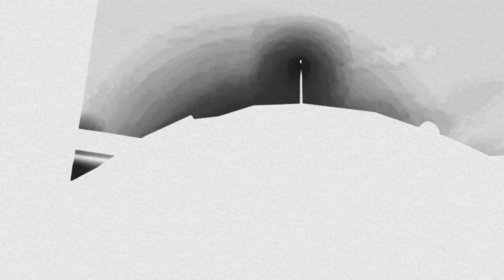Kane & Lynch: Dead Men Review - Gggmanlives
Kane & Lynch: Dead Men is a 2007 third-person shooter video game developed by IO Interactive and published by Eidos Interactive in North America and PAL regions, and Spike in Japan, for Microsoft Windows, PlayStation 3 and Xbox 360. The mobile phone version was developed by Kiloo and published by Eidos Mobile. The game was received with mixed to positive reviews, and spawned a sequel, Kane & Lynch 2: Dog Days. As of January 11, 2008, the game has sold over 1 million copies